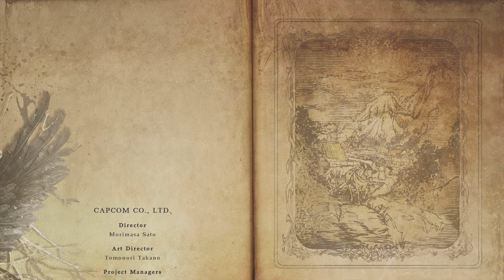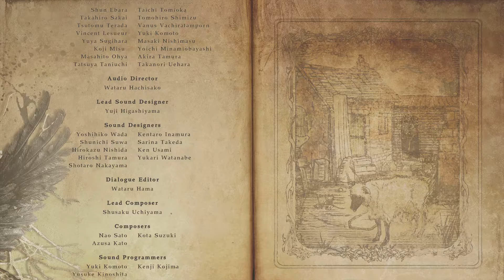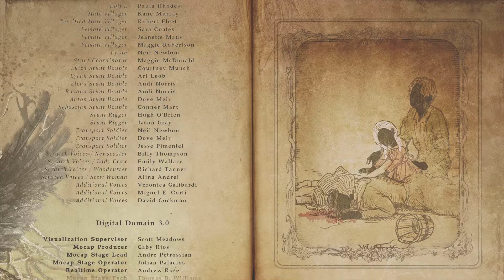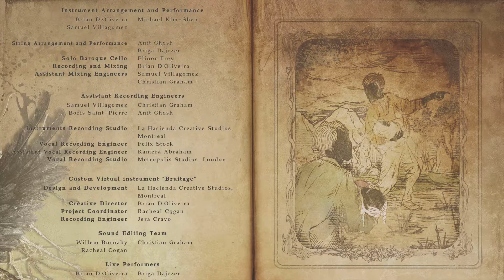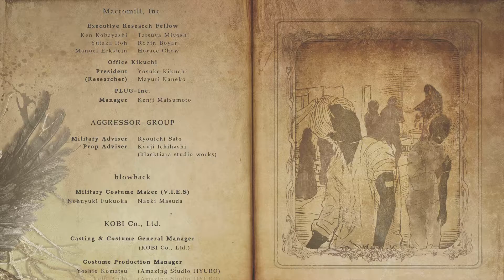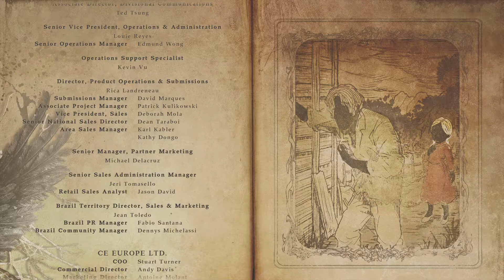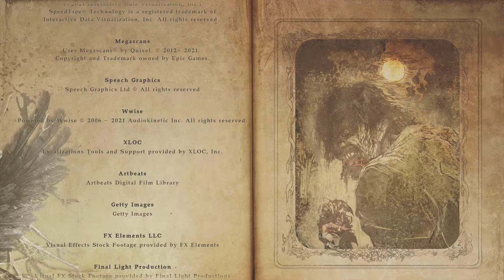Resident Evil Village_Saving Rose part 2 ending.